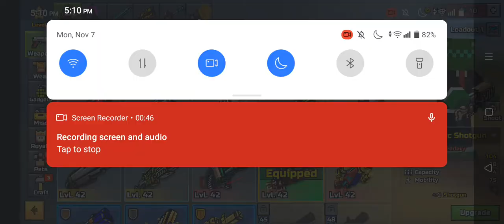New Pg3d Traders Van